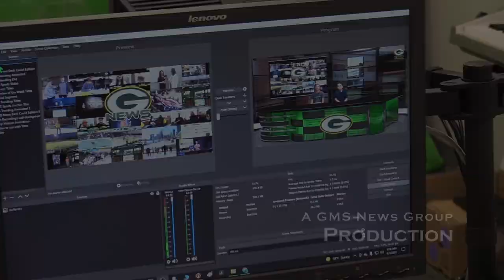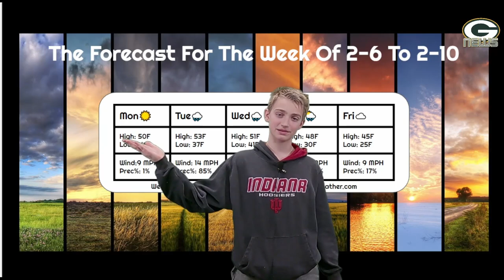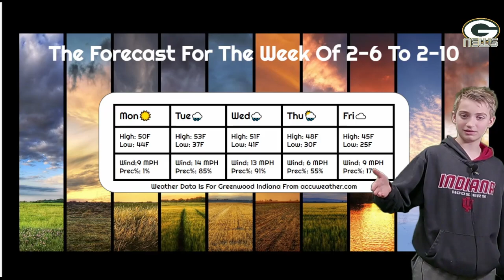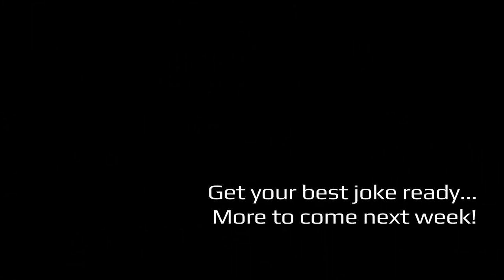S6E16: The GMS News Show for February 6th - February 10th, 2023